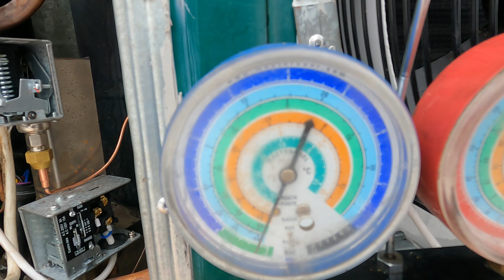vacuuming the refrigeration circuit of the trailer.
виконання завершального етапу по монтажу холодильної установки на легновому
масі причепа